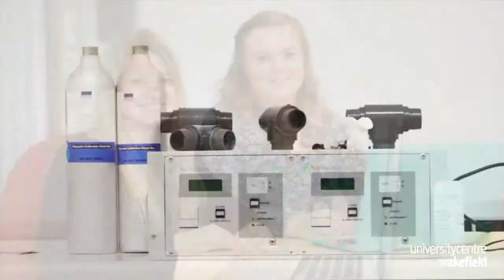Higher Education at Wakefield College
Short Look At life at wakefield college